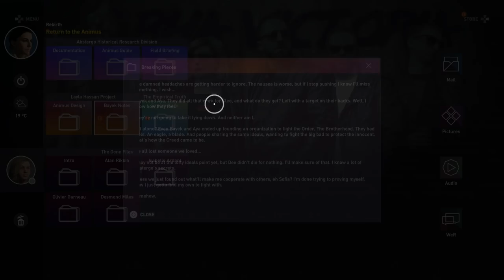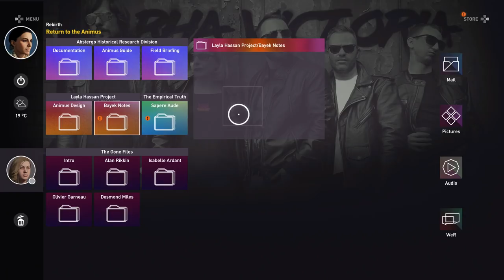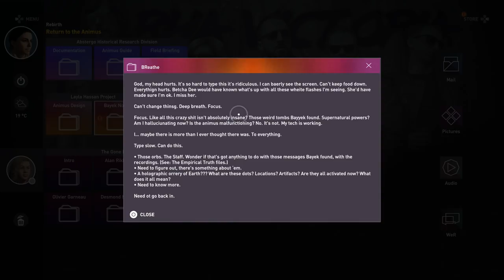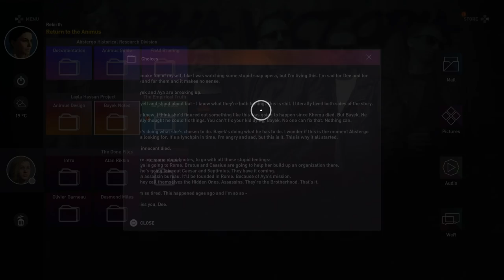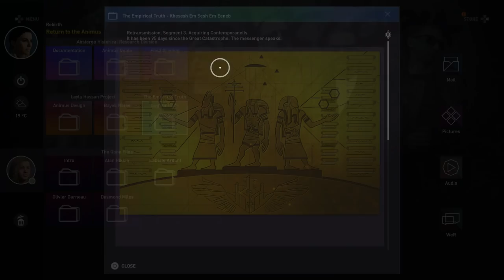Assassin’s Creed Origins - 100% Walkthrough Part 114 [PS4] – Present Day Quest: Rebirth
In Part 114 of the Assassin’s Creed Origins 100% Walkthrough we complete the Present Day Quest, Rebirth, on the new Nightmare difficulty.

Thanks for checking out my Assassin’s Creed Origins 100% Walkthrough!